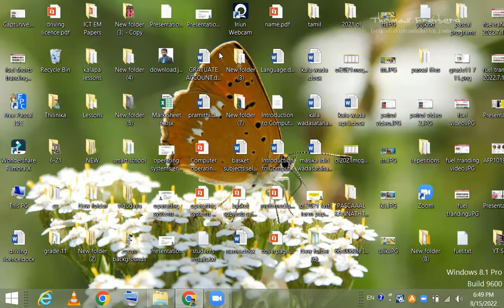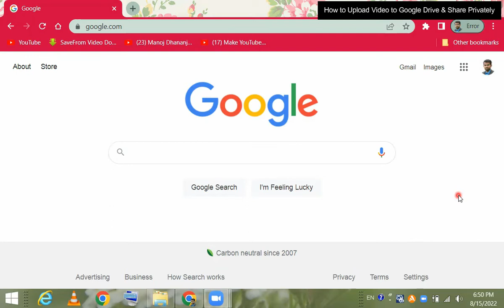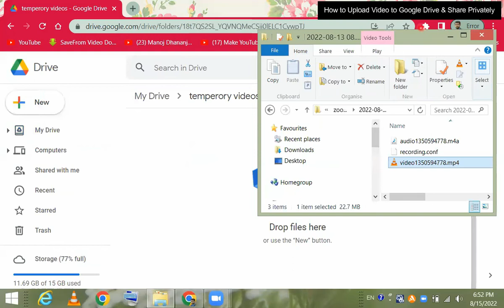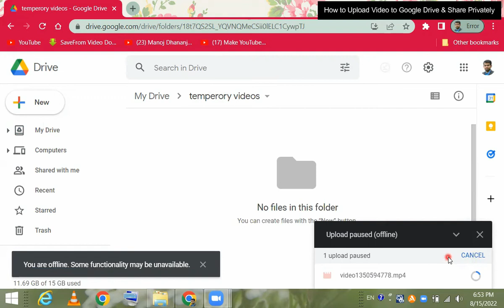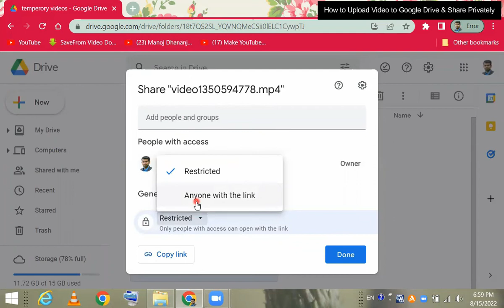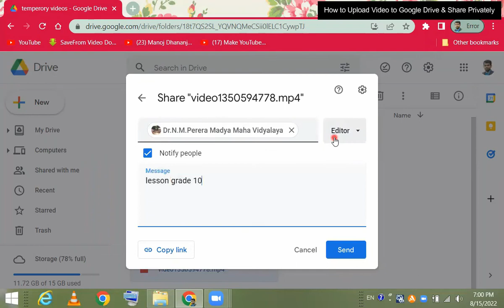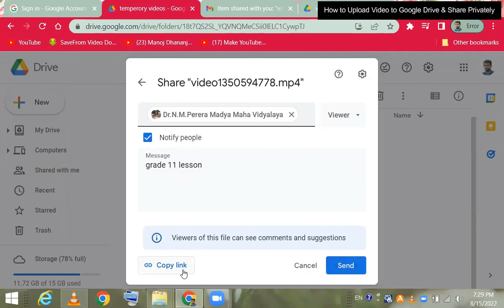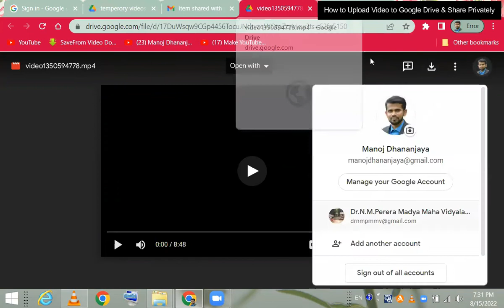How to Upload a Video to Google Drive & Share Privately | Sharing video in Google Drive Privately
Google Drive වෙත වීඩියෝවක් උඩුගත කර එය Email ලිපිනයක් හරහා පුද්ගලිකව නැරඹිය හැකි ආකාරයට Email හරහා Share කරන ආකාරය මෙම වීඩියෝව මගින් පැහැදිලි කරයි.